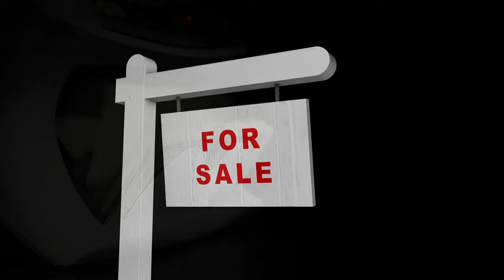5 Tips to Getting a Fair Price on a Home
Interconnect Mortgage Inc.
Toni Taylor | Originator NMLS # 274323 | Company NMLS #1720882
5220 Hood Road Ste. 110-A
Palm Beach Gardens, Florida 33418

The Interconnect Mortgage Team has a highly knowledgeable staff in South Florida, we truly encompass the word TEAM. Priding ourselves in top notch COMMUNICATION, we work seamlessly together to provide all Florida residents with the highest quality home loans. Whether you are looking to build your dream home, purchase a home, refinance, do some home improvement, or simply check rates, we are always here to help!
We are your local Mortgage Experts who offer a wide range of mortgages to suit every financial situation. With competitive interest rates and flexible products we can make buying and refinancing a home a smooth and efficient process.
Here's a little preview of what we specialize in:
Home Purchases
Home Refinances
Veterans Loans
NO PMI up to 97% financing
First-time Home Buyer Loans
Debt Consolidation Loans
Jumbo Loans
Portfolio Loans
100% financing with NO monthly PMI